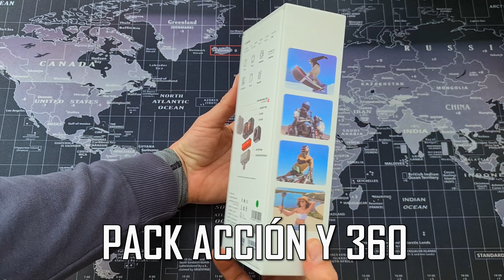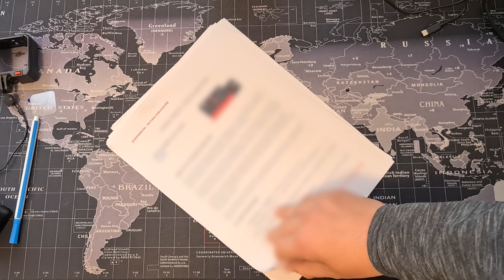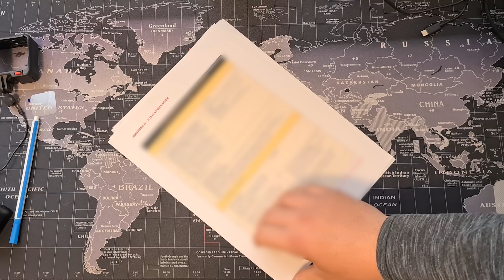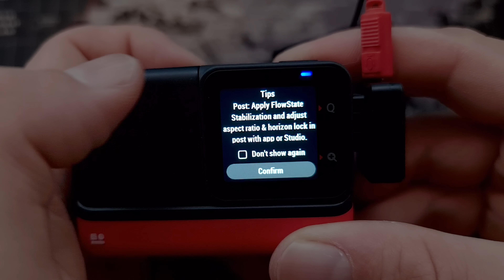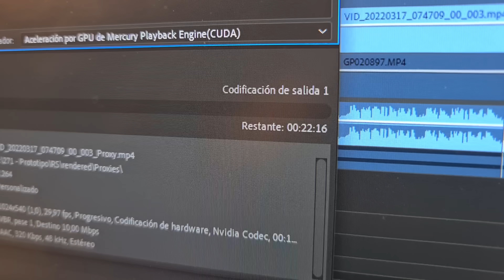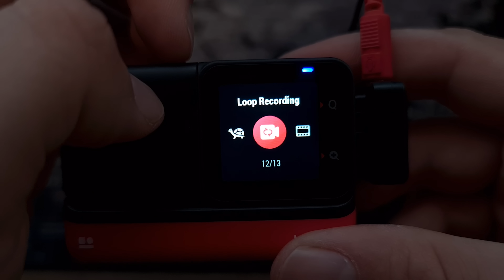INSTA360 ONE RS - REVIEW de la nueva GOPRO KILLER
Tengo desde hace un mes el último prototipo de producción de la INSTA360 ONE RS para fulminar a GoPro del mercado, y os cuento qué me parece!
➡️ Hazte miembro del canal para ver versiones extendidas y vídeos antes que nadie!

🧥 Chaleco Airbag
🎙️ Mi Intercom
 📸 Cámara: Gopro4 (Ya no se vende)
👖 Pantalones de kevlar

Madrid 28023